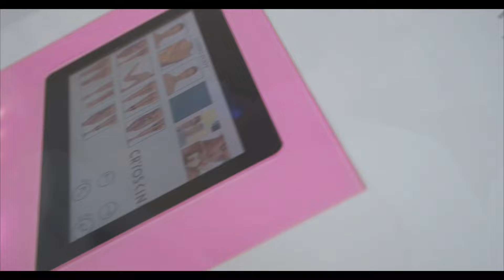EXQUISITE TOUCH LASER AND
Exquisite Touch Spa is a boutique-style medical spa